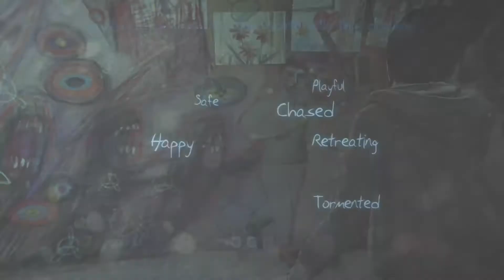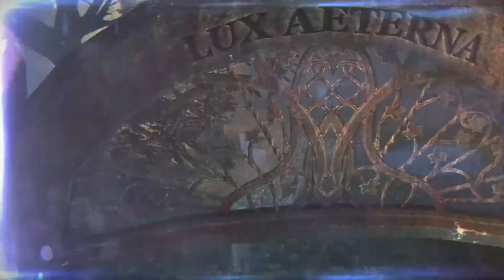Murdered: Soul Suspect (Xbox One) ENG Walkthrough Part 3